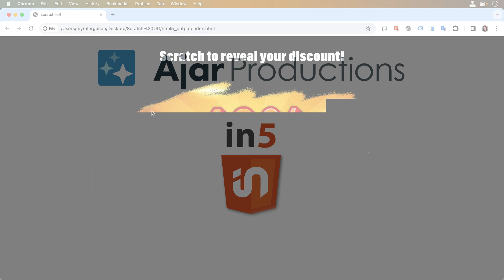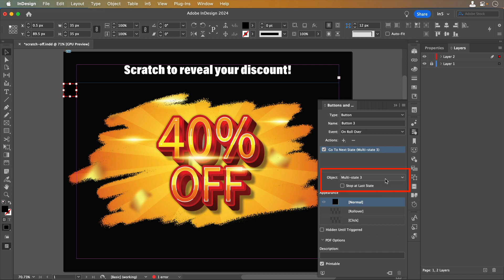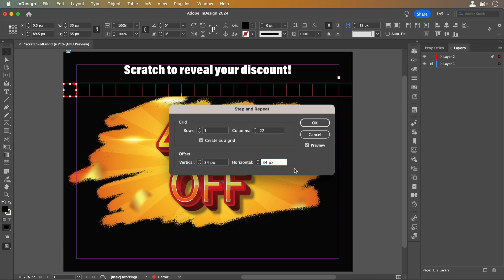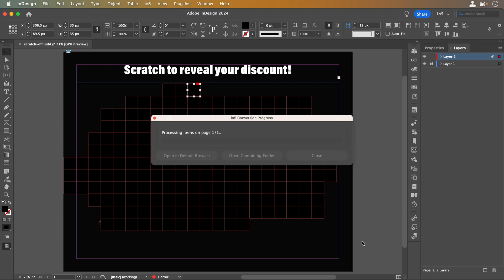Create a Digital Scratch Off Effect with InDesign & in5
Learn how to create lottery scratch card FX with Object States & Buttons Actions.